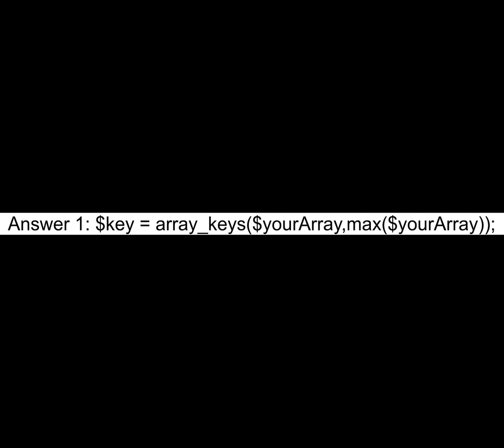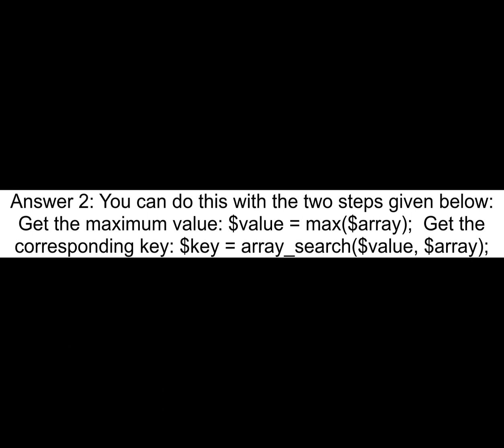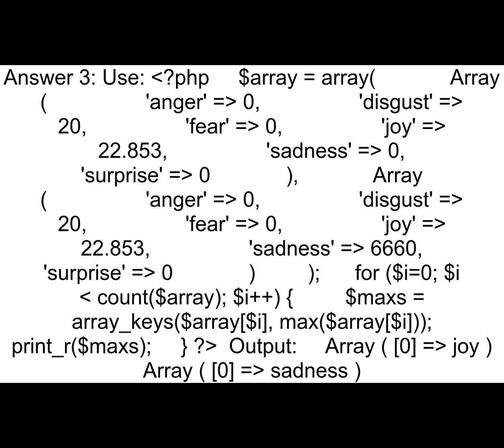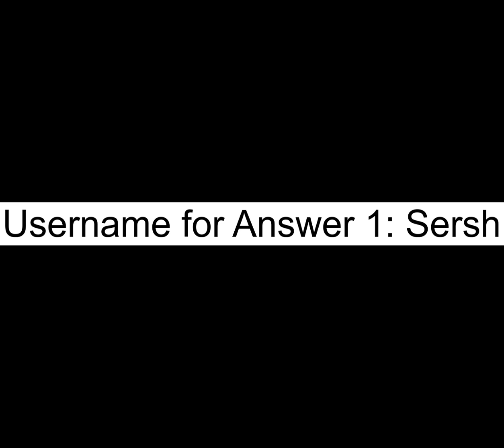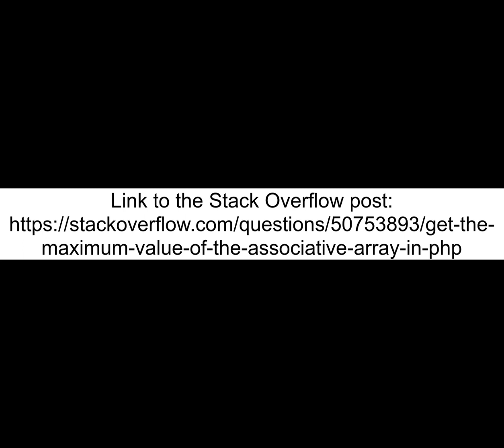Get the maximum value of the associative array in PHP